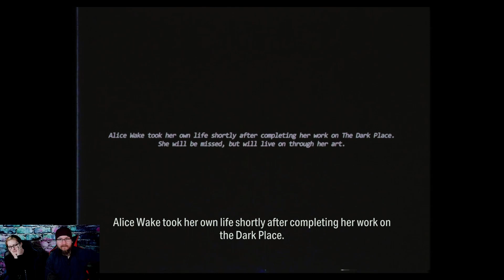The Truth About Alan / Alan Wake II / Ep 14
It's nearing the conclusion of our epic adventure and Alan and Saga need to come together to remove the threat of Scratch. We enlist the help of perhaps the most iconic band of all time, The Old Gods of Asgard, to put on one more show! It's an exciting episode full of violence and a plot twist.